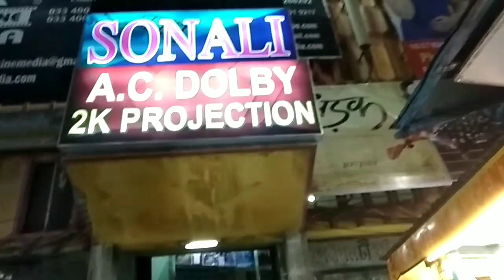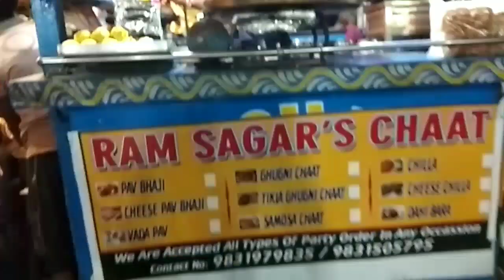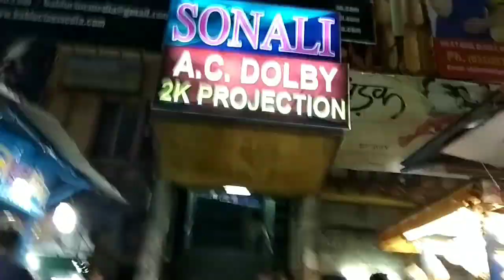Dhdak movie review indianmom&babytruby{volg}